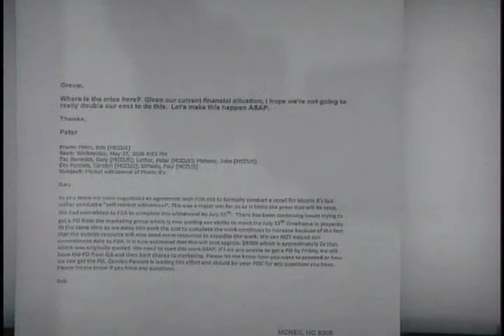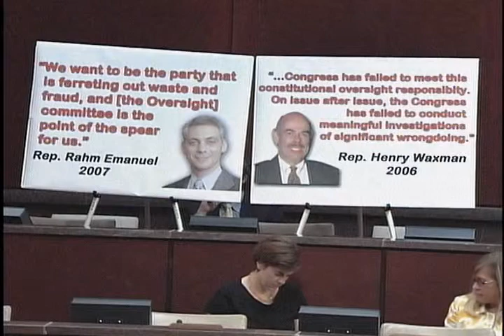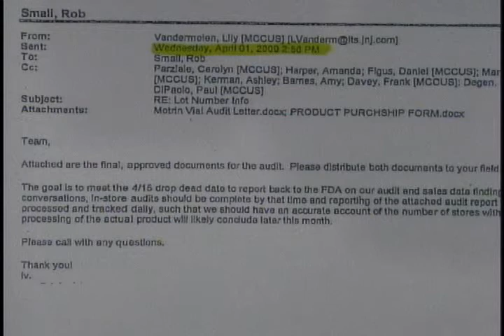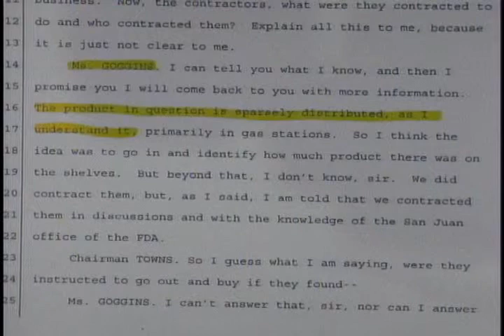Johnson and Johnson's Recall of Children's Tylenol (Part 2)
Johnson and Johnson's Recall of Children's Tylenol (Part 2) - House Oversight Committee - 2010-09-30 - House Committee on Oversight and Government Reform.  Video provided by the U.S. House of Representatives.